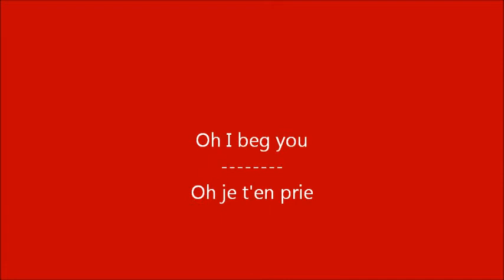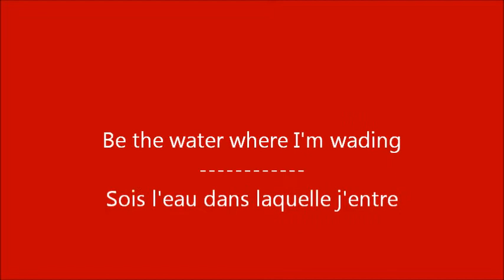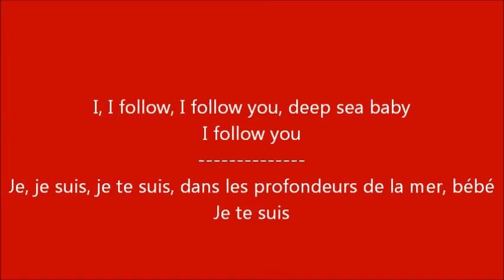Glee - I follow rivers / Paroles & Traduction